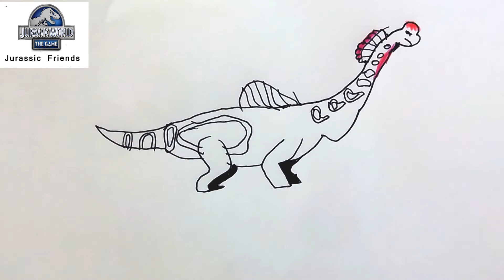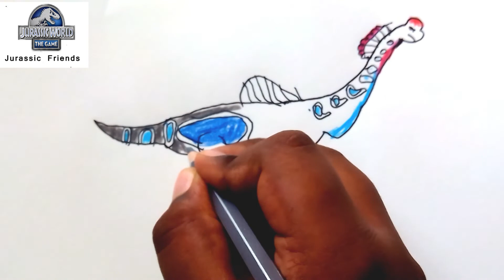How to Draw New Sonorasaurus Level 40 With colour Jurassic world the game Videos for 7+ kids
How to Draw New Sonorasaurus Level 40 Jurassic world the game Videos for 7+ kids Dinosaur Videos I will upload my Jurassic world the game videos and Dinosaurs drawing videos here.
channel and support me.